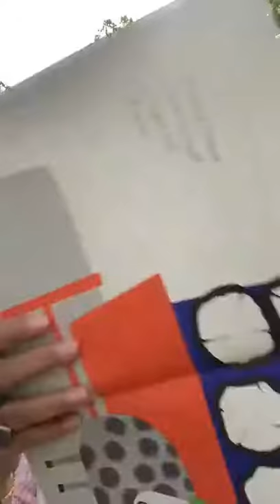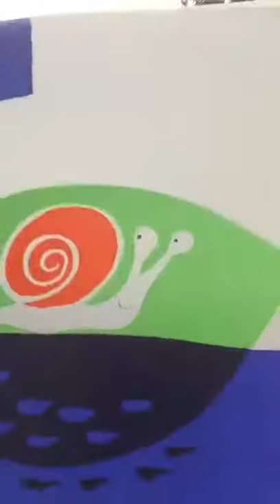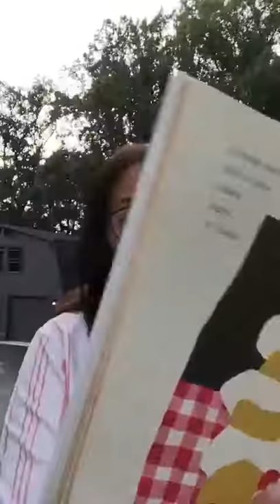“I Know a Lot of Things”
“I Know a Lot of Things” .no I am not claiming that! But children, you are saying it, and you are so right! 😄 This book is a classic, and it was first published in 1956. Written from the simplicity of a child's perspective, the plain-but-powerful text voices important childhood knowledge.
It is written by Ann Rand and the graphics are by her husband Paul Rand, who was a professor of graphic design at Yale University for thirty years. The book is sunny and rhythmic, playful and wise, and it captures the fresh joy of childhood and discovery of the wide world all around.